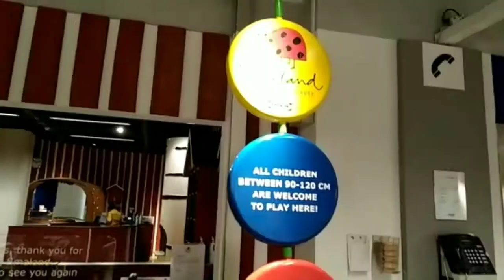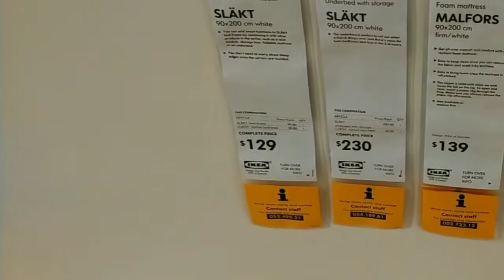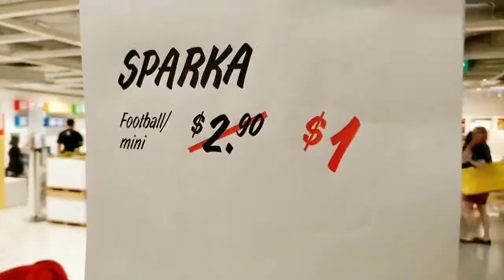Vlog 2 Ikea tour/ ikea Alexandra/lifestyle store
IKEA is an acronym for Ingvar Kamprad (the founder), Elmtaryd (the farm in which he grew up) and Agunnaryd (the village in which he grew up)—says that the name convention comes from the fact that the founder of the company is dyslexic and needed a code to classify the products.

To check out their  link for more lifestyle ideas